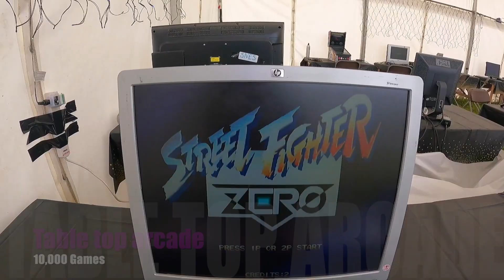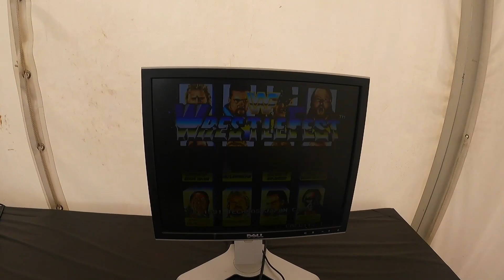We are Kapow Retro Gaming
Gaming event specialists for 10 Years